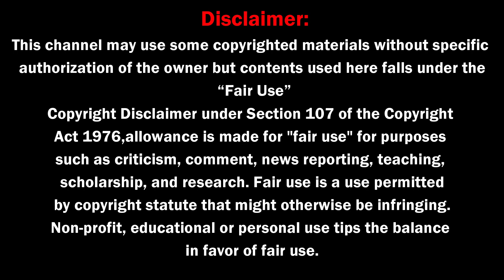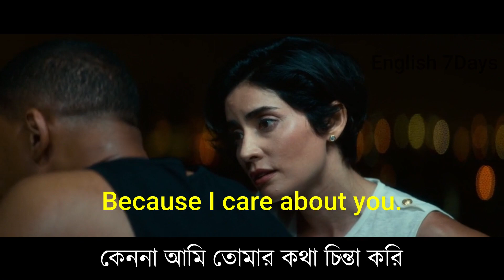মুভি থেকে ইংরেজি শেখার নতুন পর্ব || Bangla and english subtitle movie || Learn english with movies